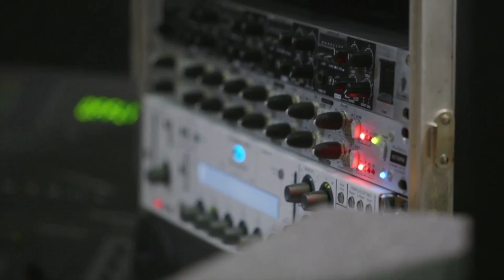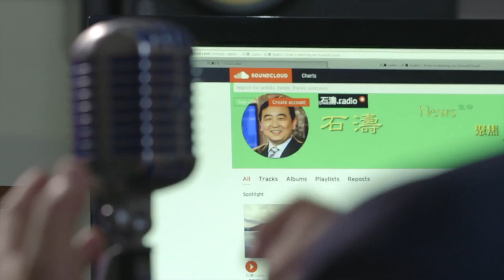《石濤.News 》紐時: 溫家寶家族財富的核心人物 - “白手套” 段偉紅被抓 消息指與孫政才有關 還是習近平劍指溫家寶？（2018/02/07